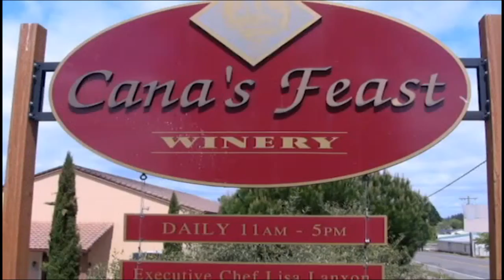Marcus Pakiser Interview 5th Annual Sake & Japenese Beer Trade Show